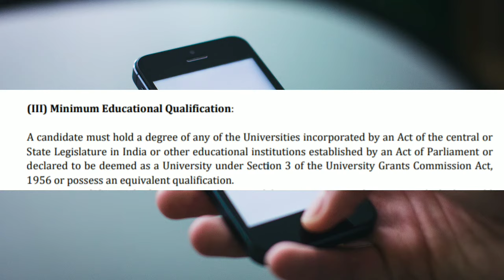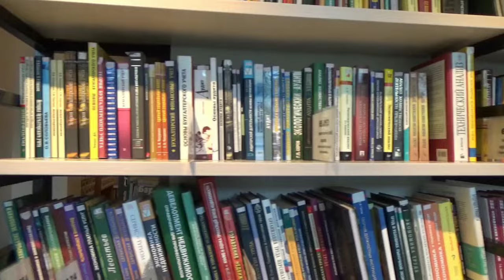Open University Kya Hai | Open se Graduation Kaise kare | Nios se Graduation kaise kare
क्या Open University से ग्रेजुएशन करके UPSC IAS/IPS एग्जाम दे सकते हैं? - Is Open Degree Valid?
Aapko pata hai Open University kya hai aur yeh kaise kaam karti hai? Is video mein hum discuss karenge:

Open University ka concept aur iska importance
Open se graduation kaise kare step-by-step guide
NIOS se graduation kaise kare aur iska process
Yeh video un sab ke liye helpful hai jo apne career ko aage badhana chahte hain lekin regular college join nahi kar pa rahe. Open universities aur NIOS jaise options ke saath aap apne sapne poore kar sakte hain!

Helpful Links:
📘 Jeetna Hai Toh Jid Karo